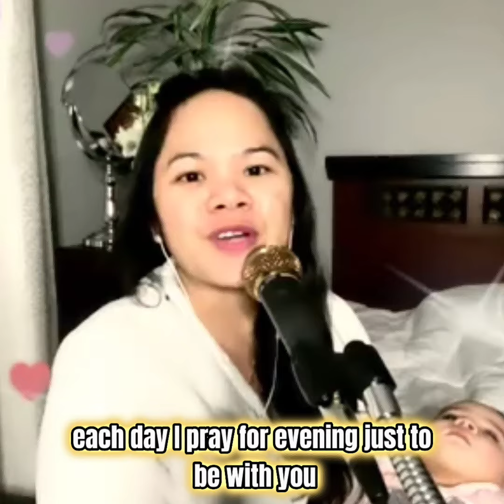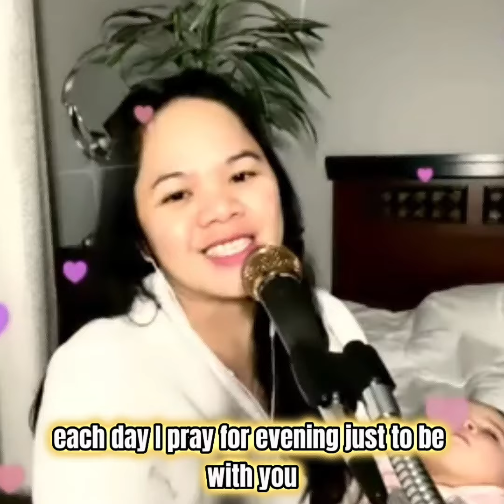Twilight Time by The Platters/ cover by Jen D Moore